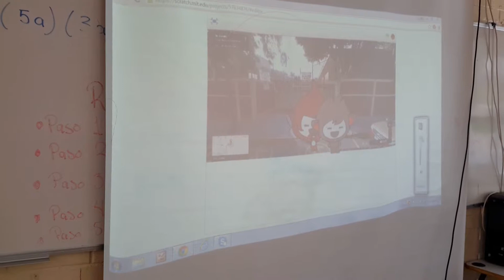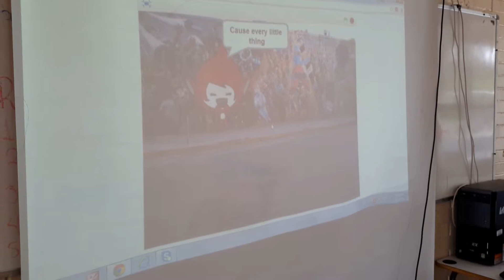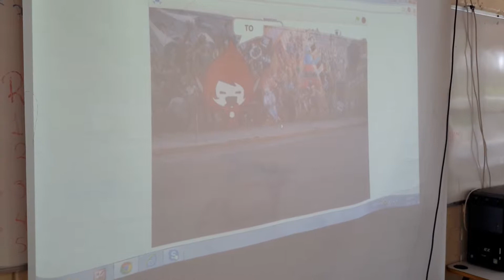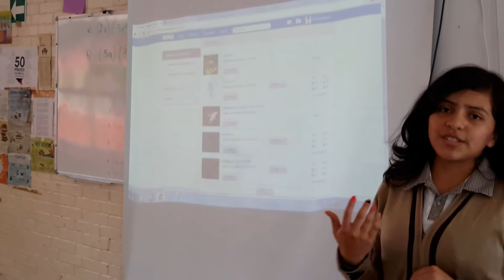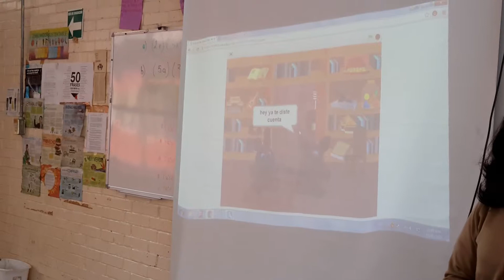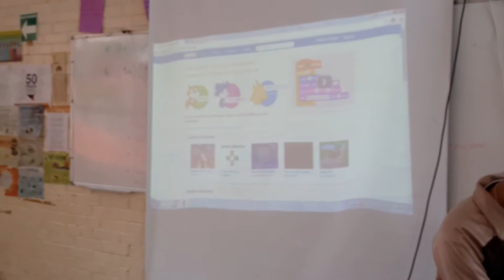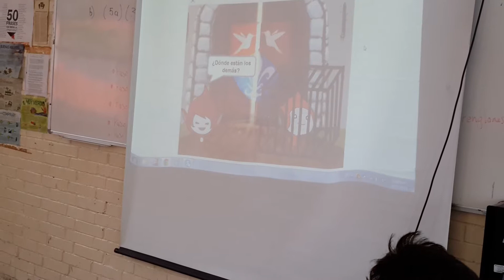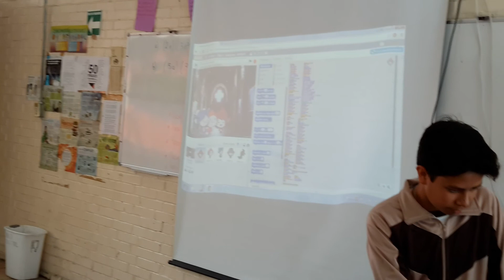Scratch Video 2